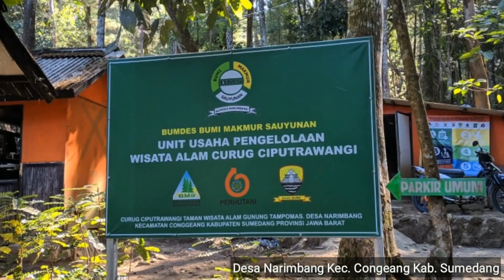Wisata Alam Curug Ciputrawangi Sumedang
Kali ini kita jalan-jalan ber wisata alam ke curug ciputrawangi yang terletak di Desa Narimbang Kecamatan Congeang Kabupaten Sumedang Provinsi Jawa Barat tentunya berada di Negara Indonesia ( maklum boro-boro ke luar negri keliling Indonesia juga belum heheheeee ), sebelum sobat pergi ke curug ciputrawangi sebaiknya sobat tonton saja dulu video ini agar sobat bisa mempersiapkan sesuatunya dengan matang, akses dari kota sumedang sobat tinggal pergi ke arah timur tepatnya di pertigaan Legok Paseh nanti disana ada petunjuk menuju Congeang, Buah dua belok kiri, sobat tinggal lurus sampai nanti ada petunjuk di sebelah kiri, untuk yang menggunakan mobil baiknya tanya2 ke warga untuk parkirnya kebetulan kami waktu kesana ikut parkir di rumah warga kemudian jalan kaki, kalau sobat pakai sepeda motor bisa langsung parkiri di lokasi, biar jelas sobat tonton saja langsung videonya ya